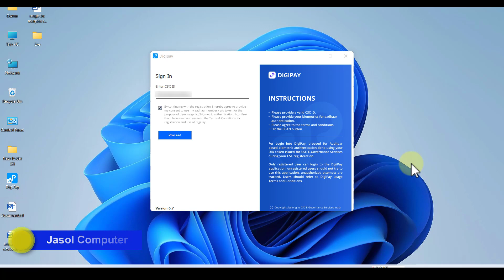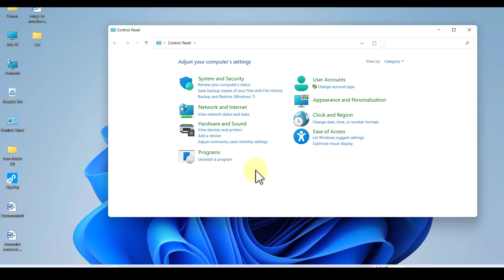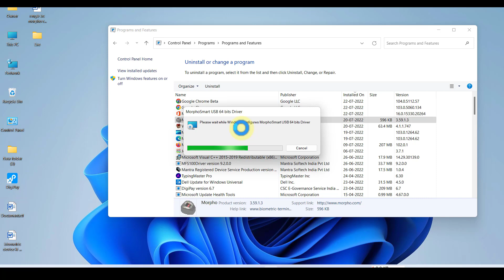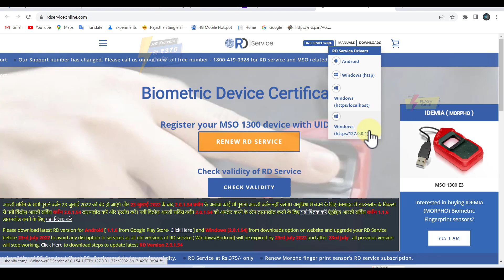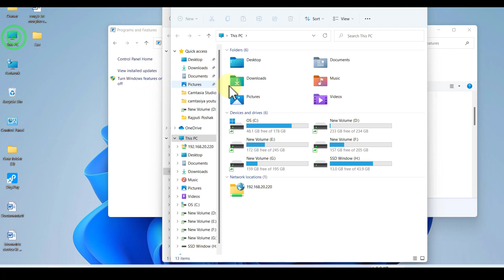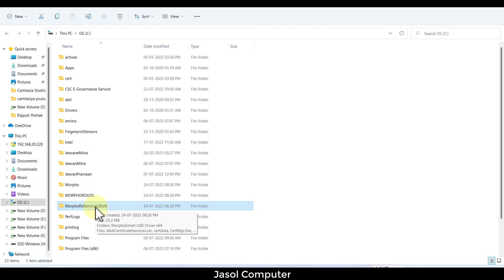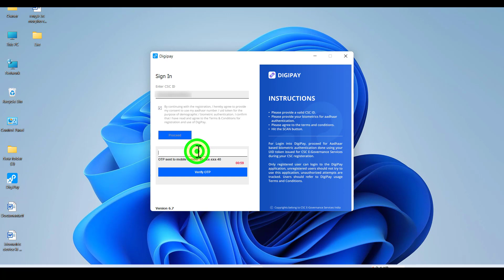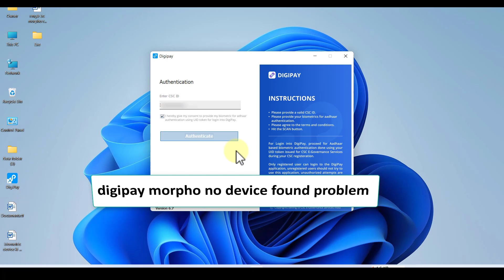digipay biometric device not found morpho | digipay morpho setting kaise kare | digipay new update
About this video- maine is video me digipay biometric device not found morpho problem solve karna bataya hai . or aap is video me digipay morpho setting karna sikhenge . jisse aapke digipay me digipay authentication problem nahi aayegi. thanks.

new morpho service download for digipay morpho new version 2.0.1.54

Topic
digipay biometric device not found morpho
digipay morpho setting kaise kare
digipay authentication problem
digipay morpho no device found problem
digipay me morpho setting kaise kare
digipay par morpho setting kaise kare
digipay morpho setting kaise kare windows 7
digipay device not found morpho
digipay me no device found problem
digipay authentication problem
morpho new version 2.0.1.54
digipay morpho new version 2.0.1.54

Amazon Link

Wire for Mantra MFS 100 Fingerprint Scanner Mantra MFS100 USB :

Tripod and Mobile Clip Bracket 3110 :